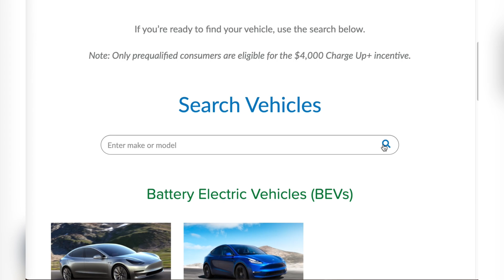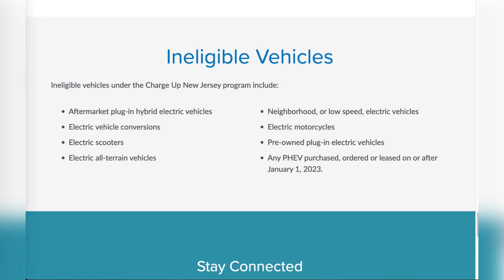New Jersey $2000 EV Incentive Vehicles List, Purchase or Lease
New Jersey $2000 EV Incentive Vehicles List, Purchase or Lease: New Jersey has introduced a new $2,000 EV incentive for eligible vehicles, meaning income-qualifying New Jersey residents can now receive $4,000 for the purchase or lease of an eligible electric vehicle.

New Jersey $2000 EV Incentive vehicles, New Jersey EV Incentives Vehicle Purchase, New Jersey EV Incentives Vehicle Lease, EV incentive income limit, EV rebate New Jersey, EV rebate California, New Jersey $2000 EV Rebate,